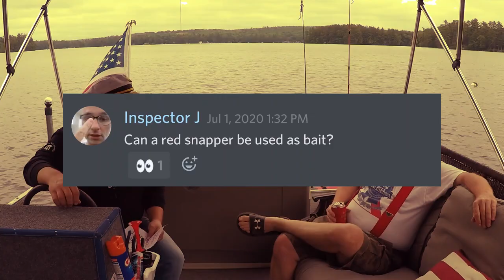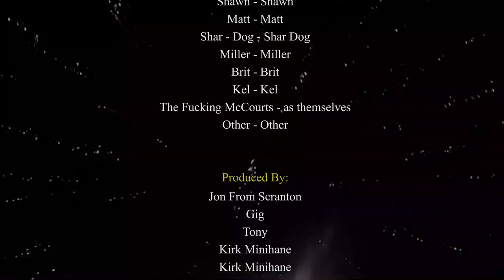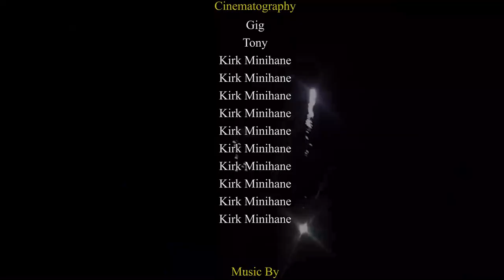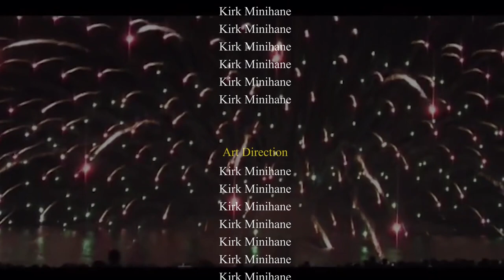Bettah Than It Used To Be: Episode 4